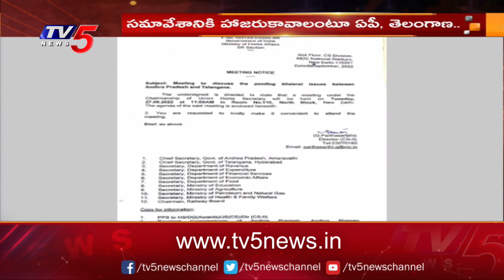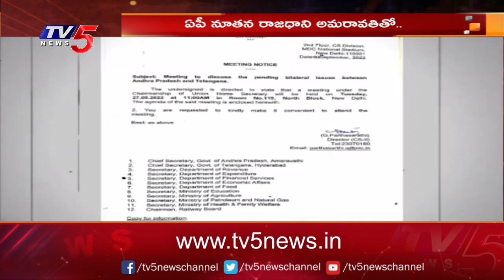Modi Govt Special Focus on AP New Capital | Jagan | Telugu States | TV5 News Digital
ఏపీ నూతన రాజధాని పై కేంద్రం ఫోకస్